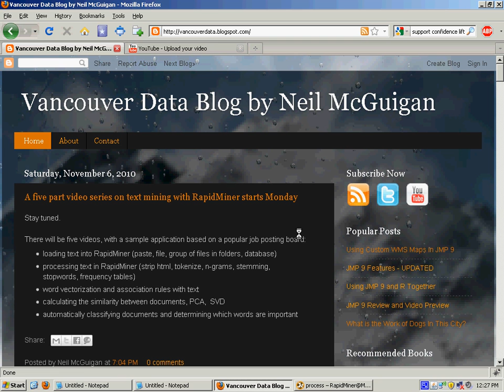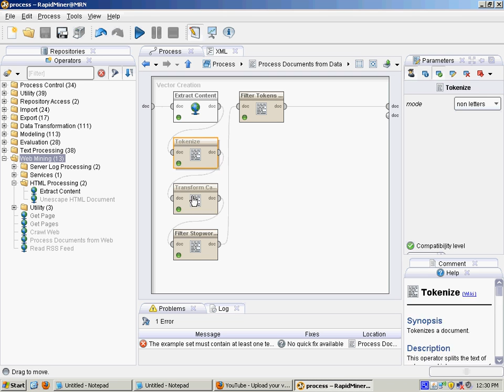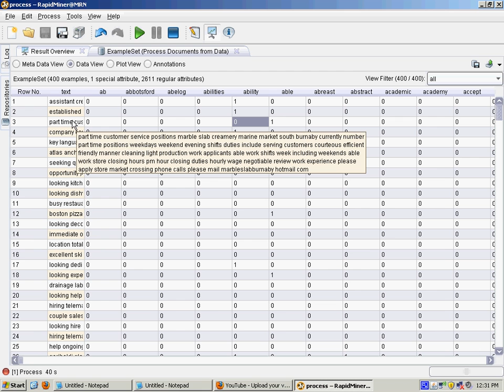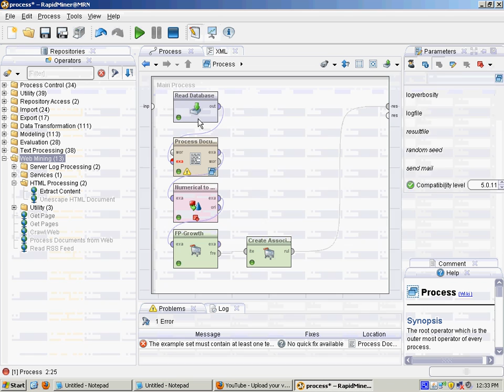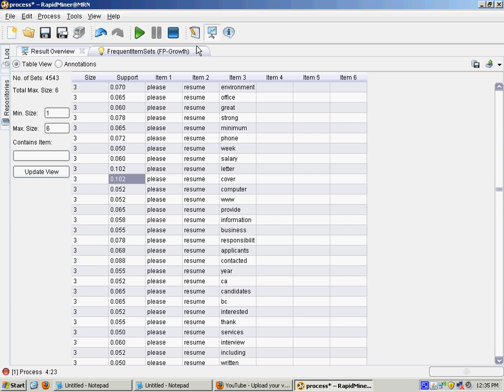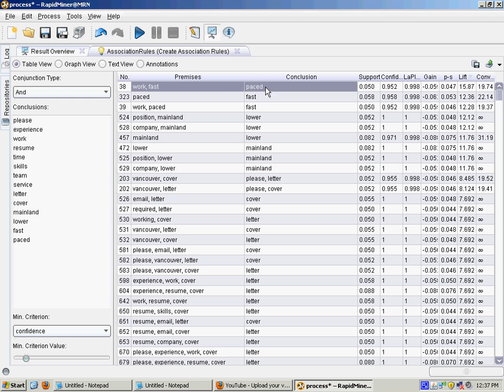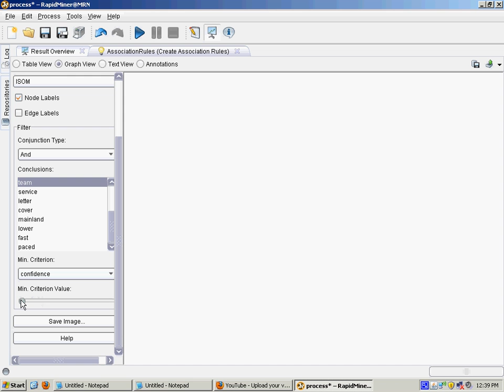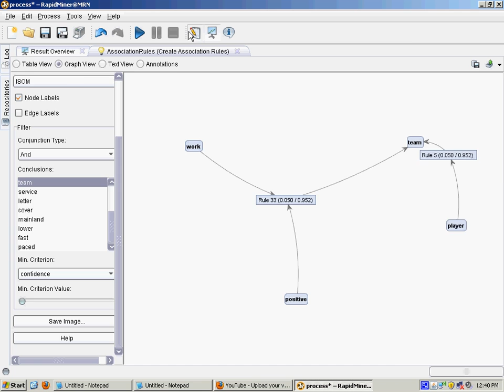Text Association Rules in RapidMiner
This video describes how to find frequent item sets and association rules for text mining in RapidMiner